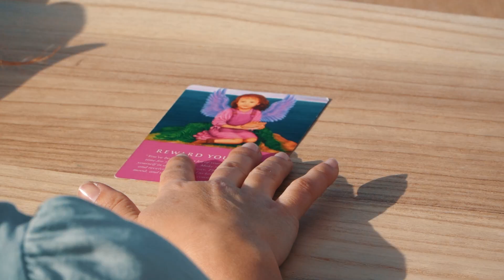Sandra Mesquita // Mandalas Vibracionais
Bem vinda a um mundo de alta vibração energética como nunca viste antes, o incrível e transformador mundo da arte vibracional! ✨

Aqui vais encontrar muito mais do que arte, vais encontrar um portal de autoconhecimento, cura e desenvolvimento pessoal através das mandalas vibracionais.

Este é o espelho do meu Eu mais autêntico. É a expressão da minha essência. Nesta minha casa online vais encontrar uma porta de acesso a um caminho de expansão de consciência onde te irei mostrar um mundo de desenvolvimento pessoal leve, belo, e simultaneamente profundo.

Entra neste meu mundo mágico e assina a newsletter para ficares a saber em primeira mão toda a magia que ainda aí vem!

Vamos juntas?